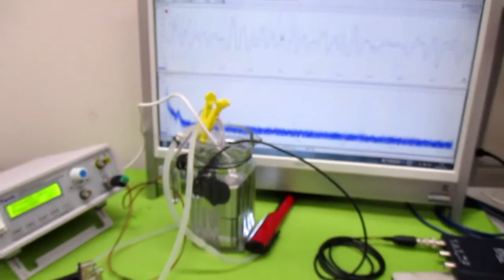ポータブル超音波洗浄器 ultrasonic-labo